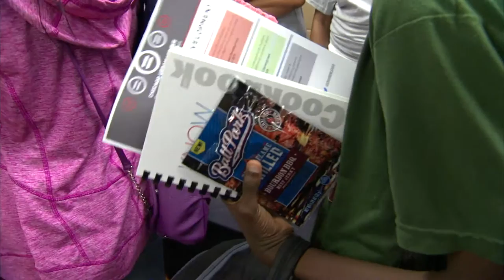Tyson Foods KNOW Hunger Chicago Launch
Tyson Foods, National Urban League and Chicago Urban League celebrated the launch of the latest KNOW Hunger campaign stop for the next year with a donation to the Greater Chicago Food Depository and back to school festivities.